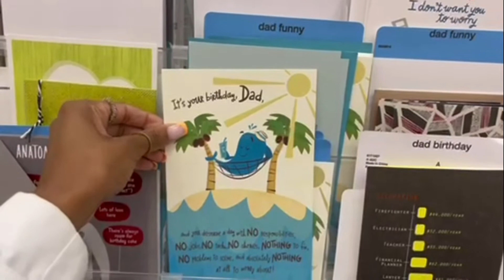SISTER DAY VLOG (WITH MILAN) | GABBYALEXIA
Helloooo! School is out! I am taking my younger sister, Milan to run some errands and we are going to the circus tonight in Atlanta! We were very excited and had such a fun time.

I hope you’re enjoying my perspective on life as a young adult.
• Poshmark: @gabriellealexia
Love ya,
Gabby Alexia